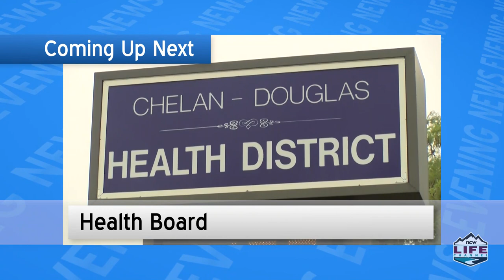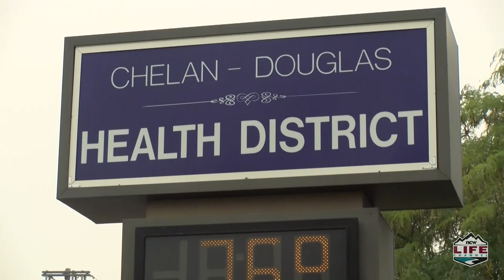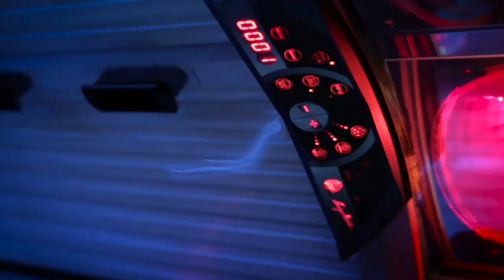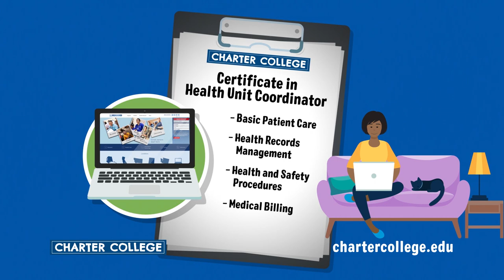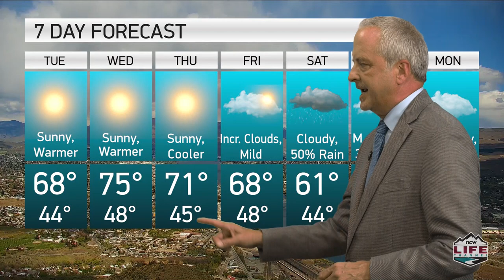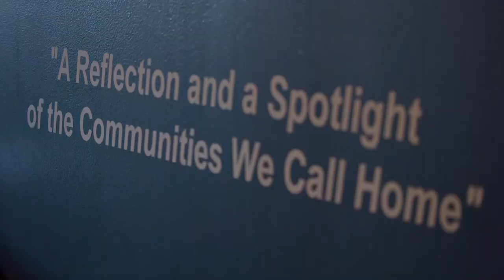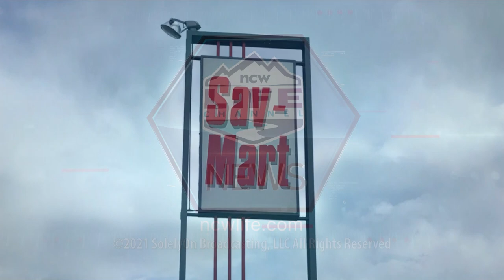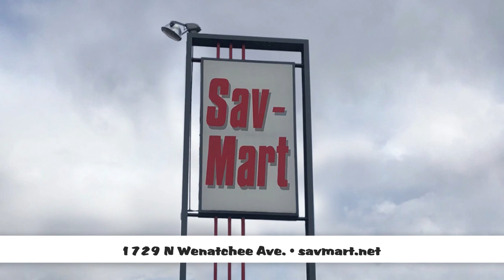NCWLIFE Evening News April 20th, 2021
Washington’s child protective agency must pay $300,000 and change the way it serves deaf or hard of hearing families.